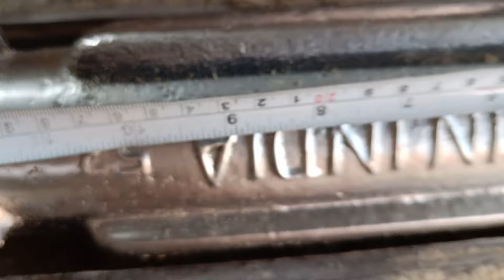होलर का सेल कैसे रिपेयर करें, Dhaan Holar sell ripeyar At Home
Hello guys Jatt machine channel me aapka swagat hai gaiz aaj ham baat karne Wale Hain holler machine me sell ripeyar kese kare

Quarry:-
Holar Bering seting
Holar dhaan kutai kaise hota hai
Holar sell ripeyar kese ho hai
Holar jaali ripeyar kese kare
8 number Holar jali problem
6 number Holar sell